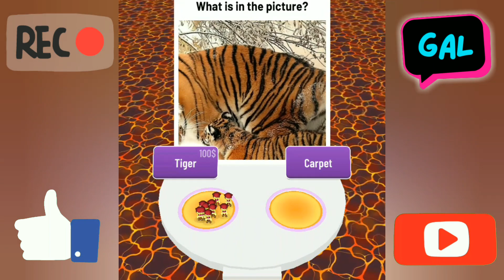Zoom Out 3D Gameplay Trailer Part 2 Trending (Android,iOS)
Zoom Out 3D Gameplay Trailer Part 2 Trending (Android,iOS) - Top Free Mobile Best Games All Levels 2021 Video

Zoom Out 3D - Crazy Labs by TabTale

Hey, i'm Gal. The Best Gaming Channel on
YouTube! 😋😋😋 Upload daily walkthrough gameplay funny & best trailer moments games videos compilation. You can find a lot of videos all the most popular mobile best games and top games on iphone (iOS/ Android). Best android, iphone games strategy, puzzle,action, adventure, board, card, casino simulation or even finance, sport, music, role playing, trivia and many more.

Can you guess the celebrity? Who is it? The answer is in this guessing game quiz

Ready for the Zoom Out 3D guessing game? Can you guess the celebrity who is in the picture? Can you guess the other hidden objects? Is it a carpet or a bird? An apple or a chair? Who is the celebrity? A singer or an actress? Who is and what is actually hiding behind the zoomed picture? The list goes on with over 100+ picture quizzes in the new guessing game that you will love.

Guess the celebrity or the object in the picture in Zoom Out 3D! It is the best picture quiz easy guessing game full of fun quizzes that will have you guessing all day about who is actually in the zoomed image... So what are you waiting for?
Tell your friends about this cool game, start playing and maybe you will guess their answer!